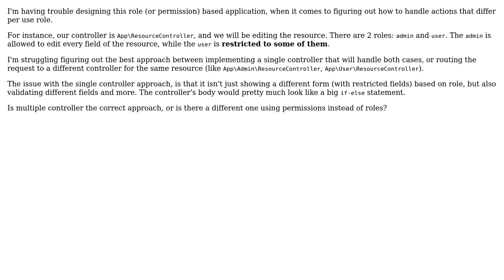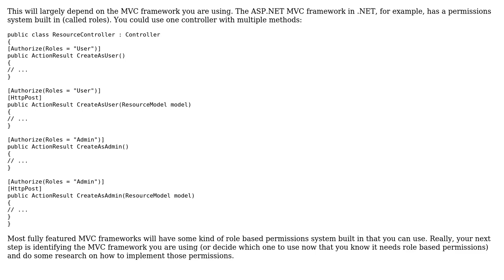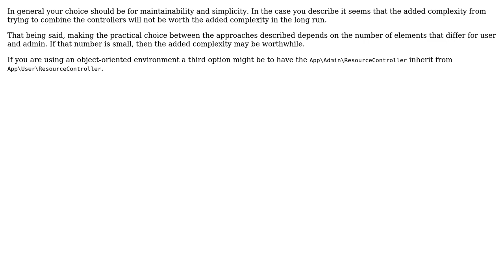Software Engineering: Multiple controllers for same resource based on user's Role (2 Solutions!!)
Software Engineering: Multiple controllers for same resource based on user's Role

With thanks & praise to God, and with thanks to the many people who have made this project possible! | Content (except music & images) licensed under CC BY-SA | Music | Images & others | With thanks to user Miguel van de Laar user Greg Burghardt user Christopher Francisco and the Stack Exchange Network Trademarks are property of their respective owners. You are responsible for your own actions.